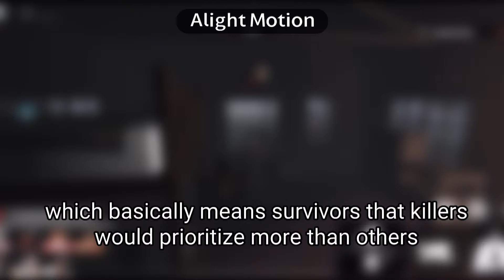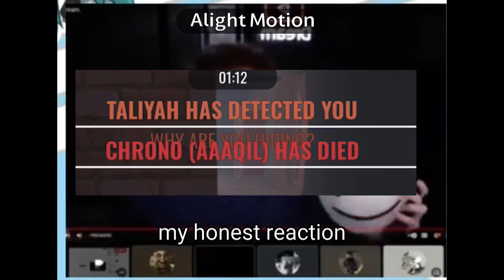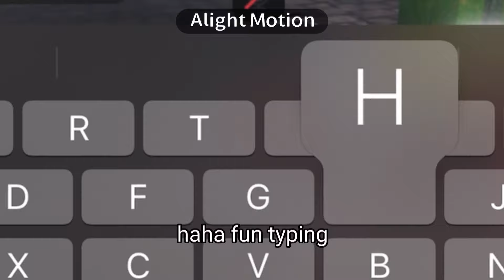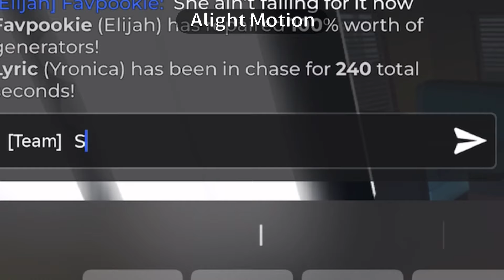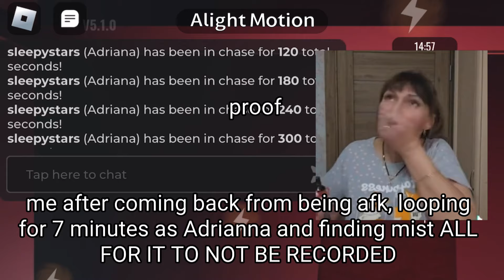killer targets 💀 || daybreak 2 roblox